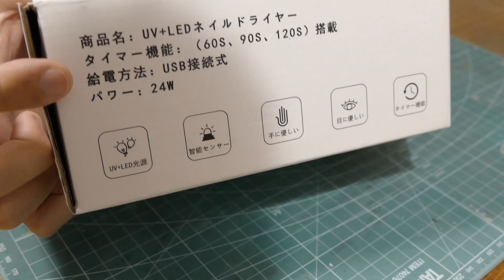レジンを硬化させるためにUV LEDネイルドライヤーを買った / 3Dプリンター 光造形機【SHIGEMON】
ホンマに使えるかわからんけどとりあえず大丈夫そうな予感
・ネイルドライヤー 硬化用UVライト ジェルネイルLEDライト24W新型

・【最新家庭用3Dプリンター】FLASHFORGE Adventure3を最速レビュー！/ 開封〜セットアップ〜造形方法【SHIGEMON】

・Nゲージで梅小路蒸気機関車を再現する

・極小ミニチュアトレイン Zゲージレビュー